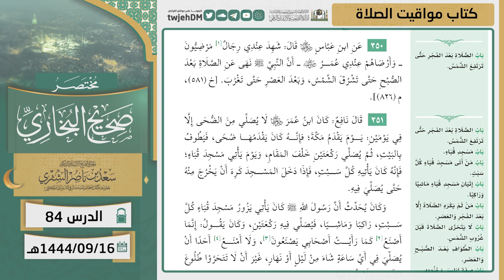84 ( مختصر صحيح البخاري | كتاب مواقيت الصلاة ) لمعالي الشيخ أ.د سعد الشثري | 16-9-1444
01:39 كتاب مواقيت الصلاة | ( حديث 342 )
05:27 كتاب مواقيت الصلاة | ( حديث 343 )
10:11 كتاب مواقيت الصلاة | ( حديث 344 )
17:58 كتاب مواقيت الصلاة | ( حديث 345 )
20:24 كتاب مواقيت الصلاة | ( حديث 346 )
20:56 كتاب مواقيت الصلاة | ( حديث 347 )
22:18 كتاب مواقيت الصلاة | ( حديث 348 )
23:28 كتاب مواقيت الصلاة | ( حديث 349 )
24:50 كتاب مواقيت الصلاة | ( حديث 350 )